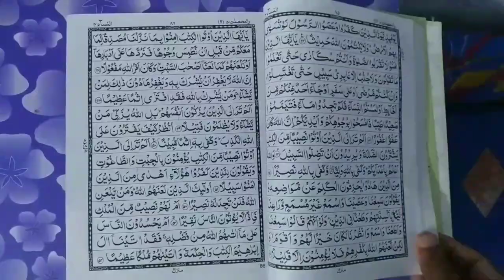Muharram Me Bache Ka Khatna Kara Sakte Hain Ya Nahi | Moharram Me Khatna Karna By Mufti Abdur Rahman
Muharram ke mahine me bache ka khatna karna kaisa hai? by Mufti Abdur Rahman Banahara MARB Deeni Malumaat